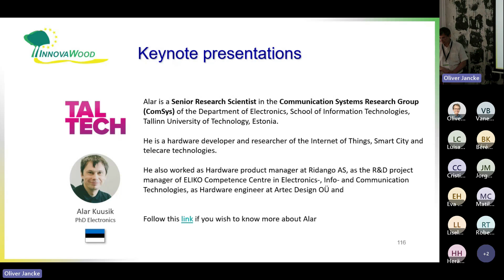Keynote presentations - introduction of speaker Alar Kuusik